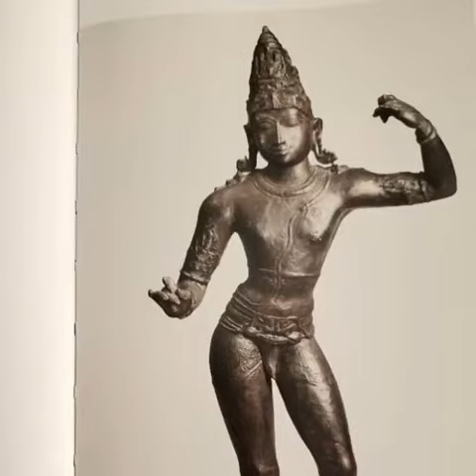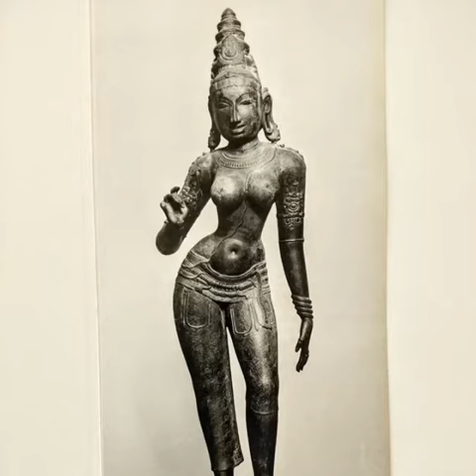Chola Bronz Statues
13th Century Chola Masterpiece Statues are selling in America and other western countries in Museum or Private Collection for Millions of Dollars.